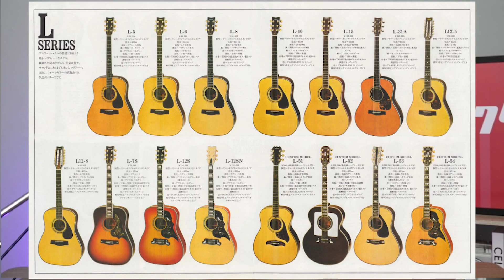ทะยาน SHOT EP.16 | YAMAHA ขายอะไรกันแน่!?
SHOT แบรนด์อย่างยามาฮ่า เขาขายอะไรนอกจากรถมอเตอร์ไซค์บ้างนะ ถ้ารู้แล้วจะทึ่ง!
🛎 มากระดกเรื่องราวสักช็อต ก่อนเอาไปเล่าต่อ
กับ “ทะยาน SHOT” รายการใหม่เปิดขวด
ที่จะเสิร์ฟสาระน่ารู้บ้าง ไม่น่ารู้บ้าง
แบบเพื่อนเล่าให้เพื่อนฟัง
แต่รับรองว่าเอาไปเล่าต่อ ต้อง มี อึ้ง!!!
จากทะยานได้แล้วที่ลิ้งด้านล่าง